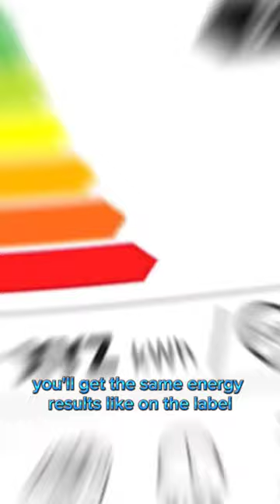"ECO 40-60" explained 🍃